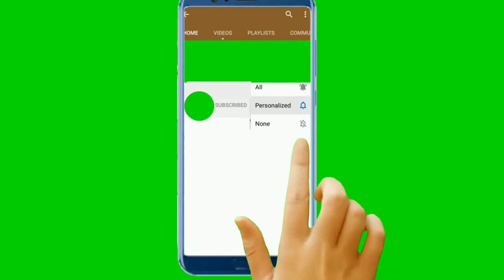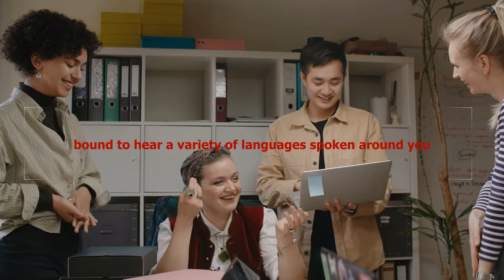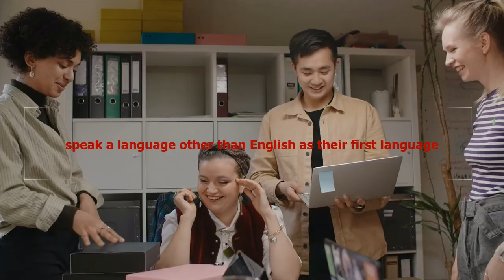VANCOUVER | FASCINATING FACTS THAT WILL TAKE YOUR BREATH AWAY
Travel Tips:
Vancouver was named after Captain George Vancouver, a British explorer who sailed into the area in 1792. However, the region had been inhabited by Canada's indigenous peoples for thousands of years prior to that (now commonly known as First Nations).

After becoming an important port for shipping lumber around the world, particularly to China, Vancouver was officially incorporated in 1886. Granville, the first settlement on the downtown peninsula, is now home to the historic Gastown district. The city's population began to grow after the transcontinental railway arrived a few years later.

Vancouver ranked #2 city in Canada by Travel + Leisure Magazine. Voters praised its cleanliness, accessibility, impressive public-transit system, and small-town feel

Travel + Leisure Magazine has ranked the top five cities in Canada and Vancouver was included in the roundup.

The New York-based travel magazine notes that Canada is known for its "polar bears, temperate coastal rain forests, and stunning ski mountains" but that its cities "offer excitement and charm, too."

The magazine's "World's Best Awards" survey, which was open for voting from Jan. 11 to May 10, 2021, allowed readers to choose their favorite destinations around the world. Voters rated the cities on their "sights and landmarks, culture, cuisine, friendliness, shopping, and overall value."

And, if you're looking for a fun-filled vacation, check out this list of Vancouver facts before you go! The city of Vancouver, brimming with zeal and zest, will both surprise and enchant you!

Are you ready for your next travel destination?

Thank you to the music of Justhea